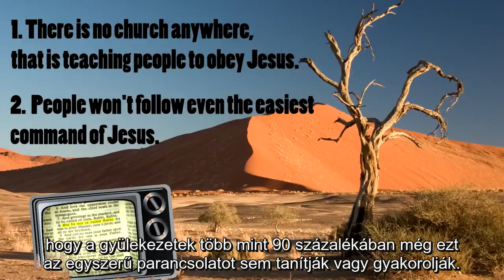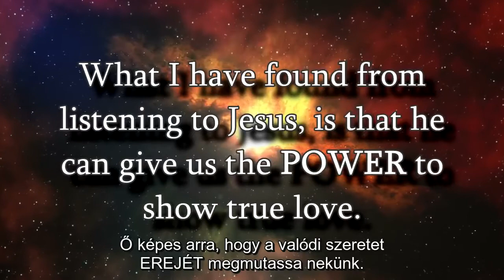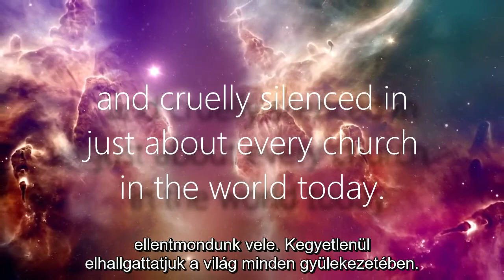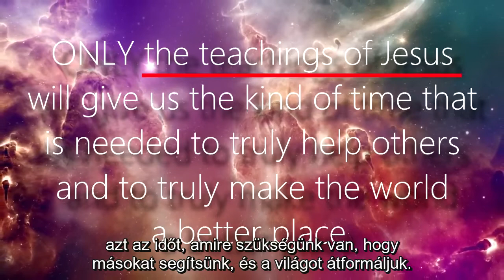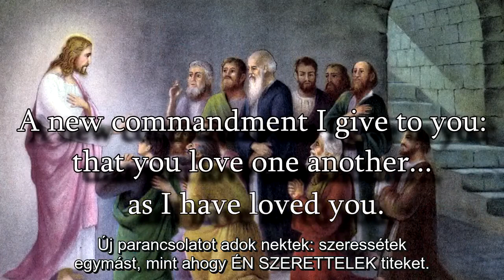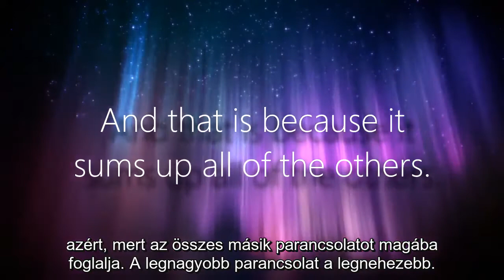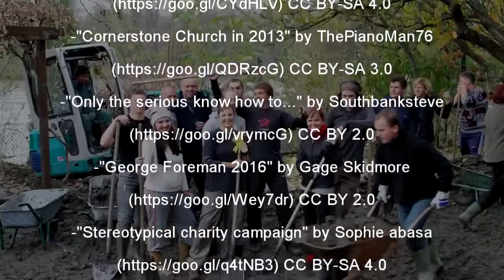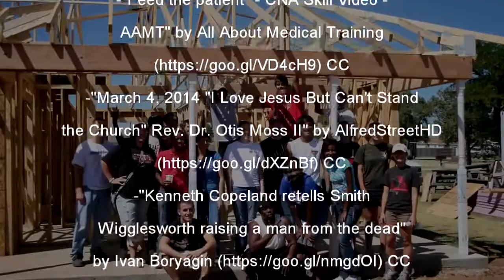3. A Legnagyobb Parancsolat - Ki Az, Aki Cselekszi